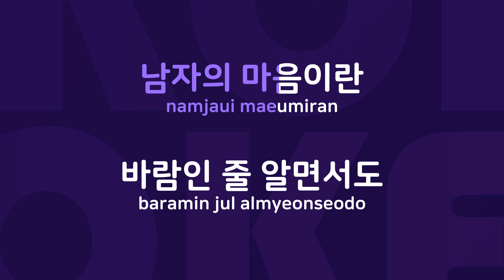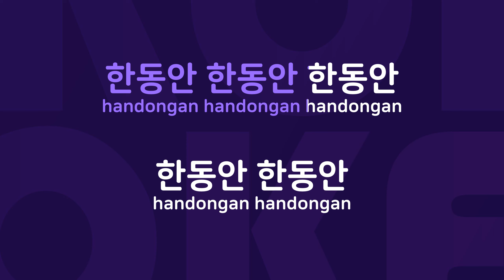한동안 : Originally Performed By 김상진 Karaoke Verison